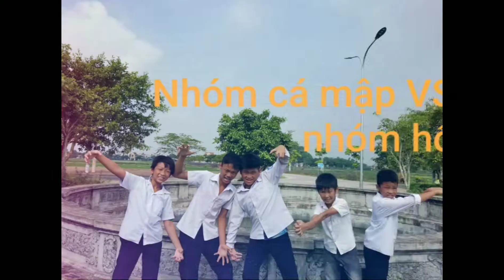Tem hổ vs tem cá mập(tình anh em hoc đường) chuẩn bị khỏi chiếu